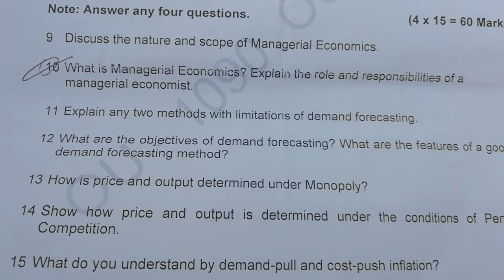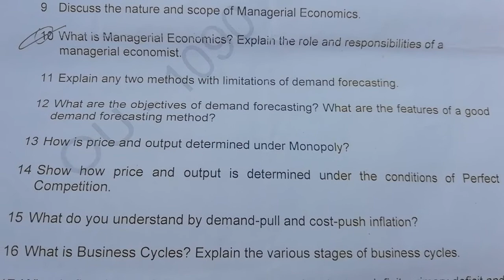OU managerial economics B. COM 2nd semester question paper 2021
Osmania University managerial economics question paper 2021

Photocopy

1st semester to 6th semester question paper pattern/model syllabus

Photocopy process

Revaluation process